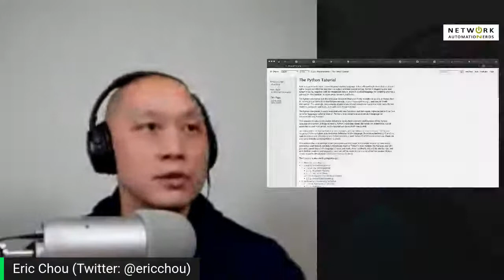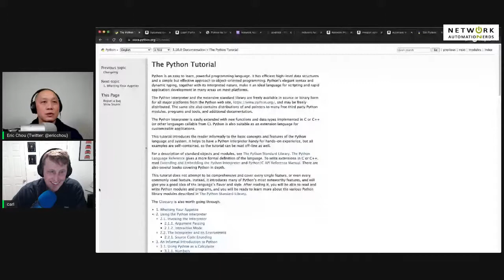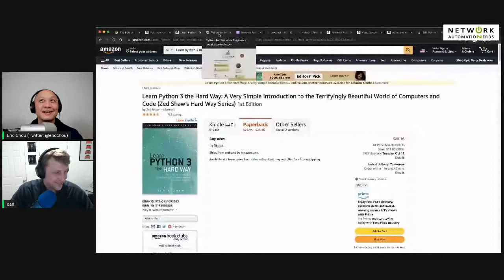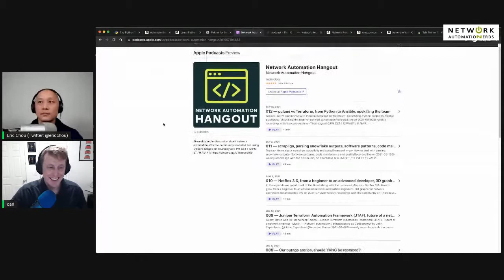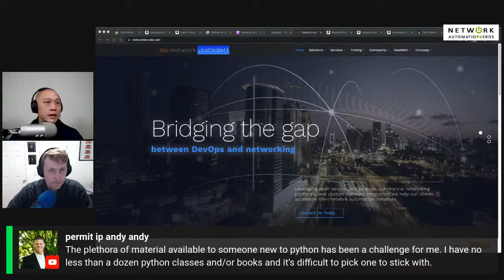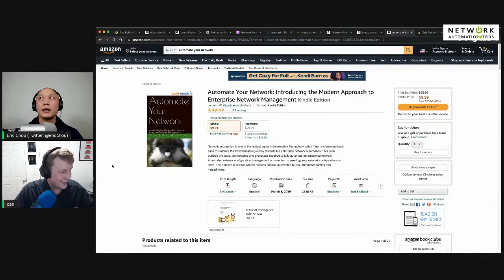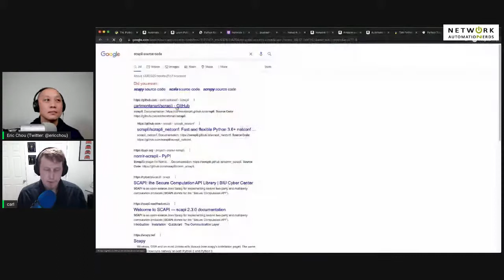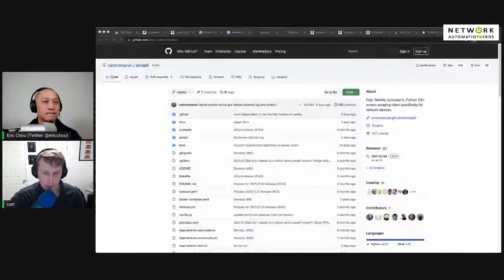Getting Started with Python for Network Automation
Have you thought about learning Python for network automation? Do you wonder what are some of the Python learning resources out there available for learning?

In this live stream, I talk to Carl Montanari, long-time network automation practitioner and creator of Scrapli, on different resources available for learning Python for Network Automation.

I hope you find this stream helpful!

Network Programmability and Automation
Mastering Python Networking
Automate Your Network